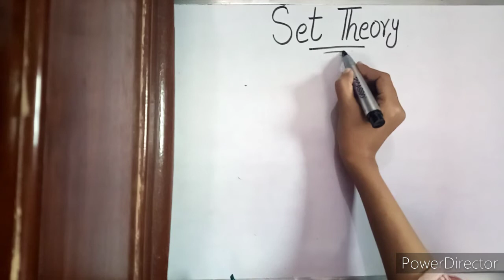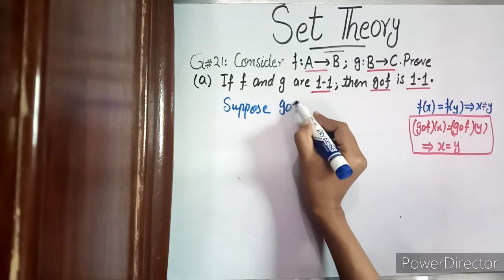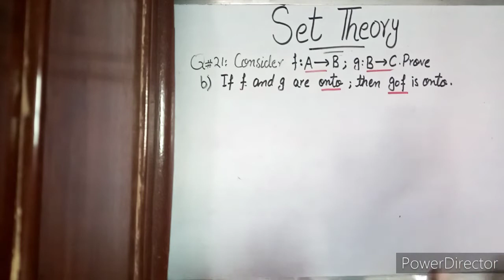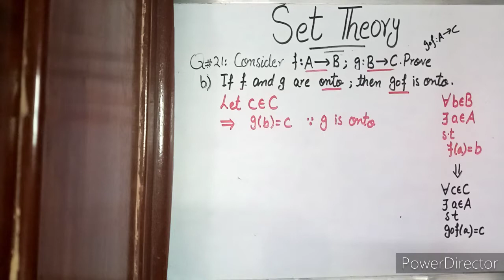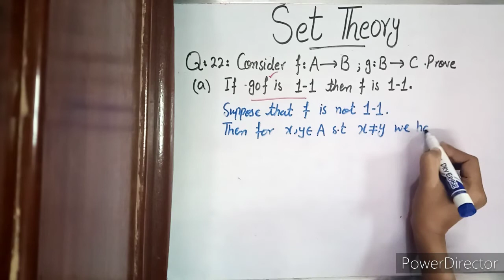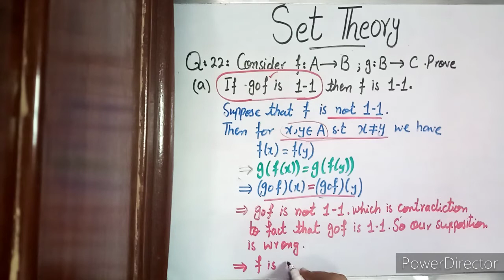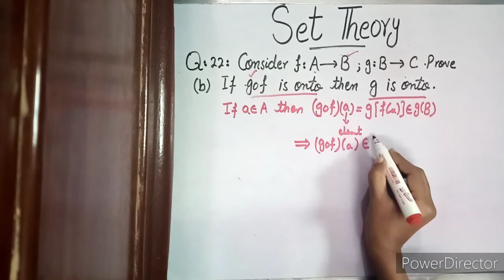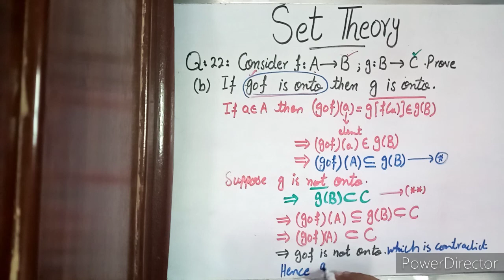Lec#17|Set Theory|Types of Functions|Iqra Khan|Maths Box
This lecture will focus on set theory.
Maths Box#, # Set Theory#, # One-to-One#, # Injective function#, # Onto Function#, # Surjective Function#, # Invertible Function#, # Bijective Function#, # One-to-one correspondence#.